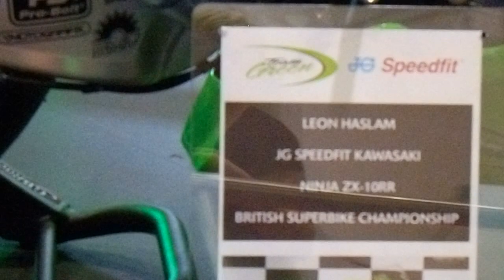leon haslam kawasaki ninja zx10rr BSS CHAMPIONSHIP BIKE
VIDEO OF LEON HASLAM JG SPEEDFIT KAWASAKI NINJA ZX10RR
BRISTISH SUPERBIKE CHAMPIONSHIP MOTORBIKE